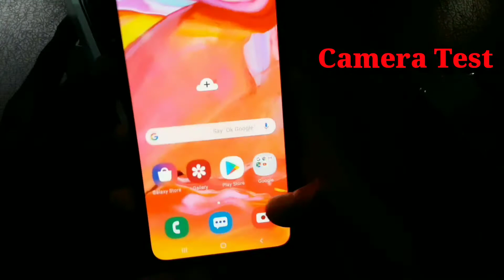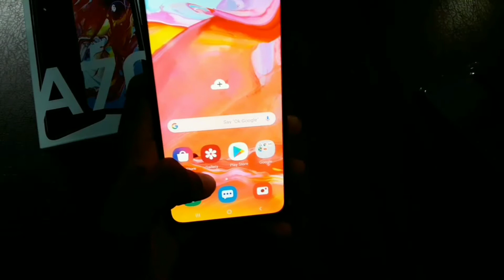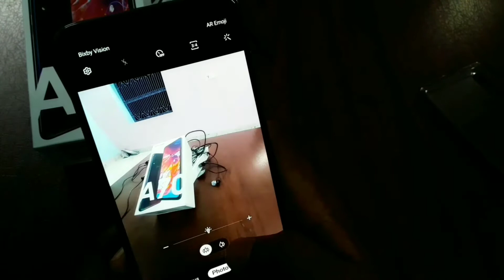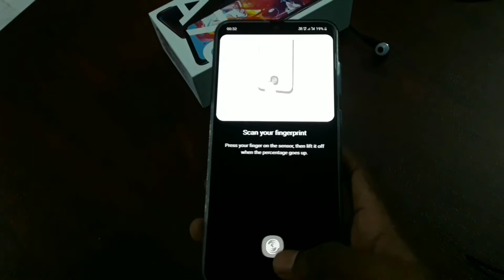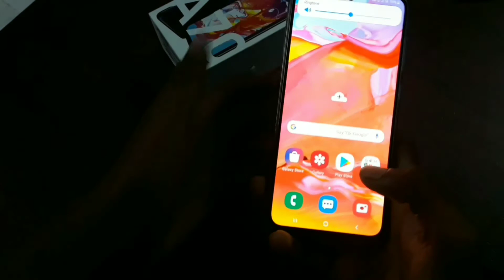A70 ; SAMSUNG Galaxy A70 Full Specification , Face Unlock , Under Display Fingerprint Sensor Test.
SAMSUNG Galaxy A70 Specification Face Unlock , Under Display Fingerprint Sensor Test.

Samsung Galaxy A70 - Full Review, Unboxing, Specs and Price

Samsung Galaxy A70 First Look | Specs, Camera, Features, and More

a70 fingerprint test
samsung a70 fingerprint test
samsung a70 face unlock
a70 face unlock
samsung a70 fingerprint
samsung a70 face unlock test
a70 face unlock test
samsung galaxy a70 face unlock
samsung galaxy a70 fingerprint
galaxy a70 fingerprint test
a70 samsung fingerprint test
galaxy a70 face unlock
samsung galaxy a70 fingerprint test
a70 fingerprint
a70 fingerprint speed
galaxy a70 fingerprint
samsung a70 tempered glass
samsung a70 fingerprint scanner
samsung galaxy a70 fingerprint sensor test
بصمة a70
samsung galaxy a70 tempered glass
samsung a70 fingerprint sensor
samsung galaxy a70 face unlock test